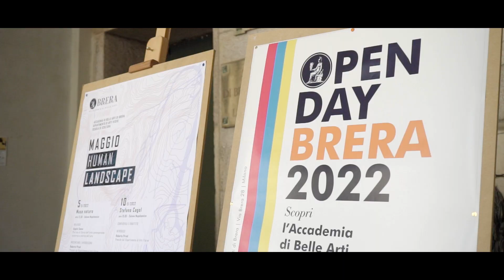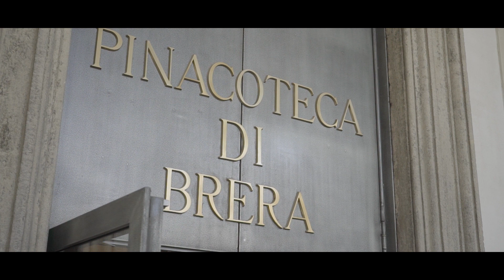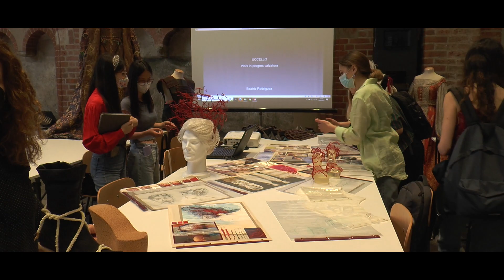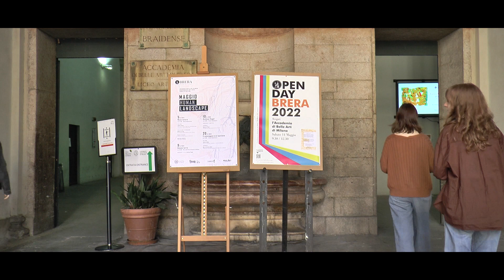OPEN DAY 2022 - Una giornata per conoscere l’Accademia di Brera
Nella mattinata di sabato 14 Maggio 2022 l’Accademia ha presentato la sua Offerta Formativa di I e II Livello. Una formazione rivolta alla pratica e alla trasformazione delle tradizionali discipline dell’arte, nonché alla sperimentazione dei nuovi materiali e tecnologie e delle più recenti tecniche audiovisive. Un percorso formativo attento alla ricerca relativa alle procedure della progettazione artistica e ai linguaggi della comunicazione.